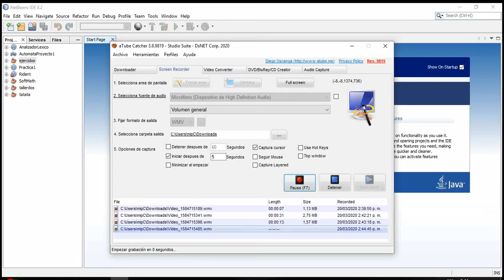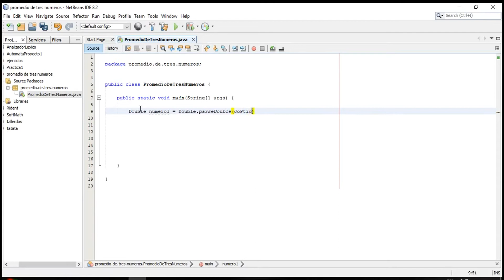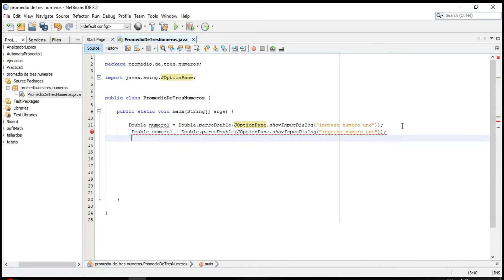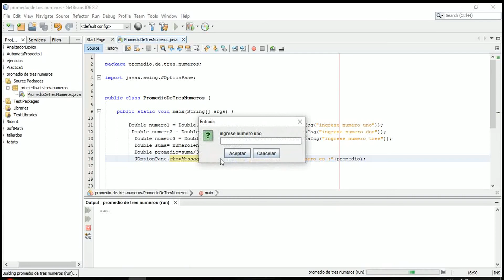PROMEDIO DE TRES NUMERO EN JAVA NETBEANS CON JOPTIONPANE